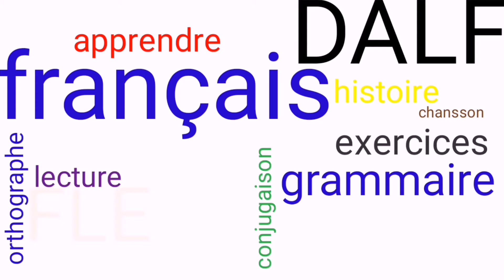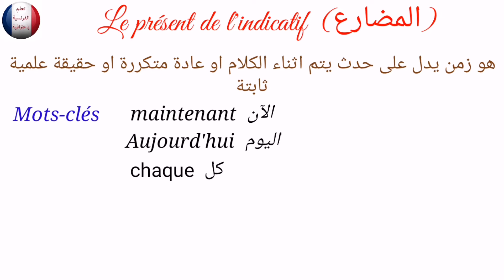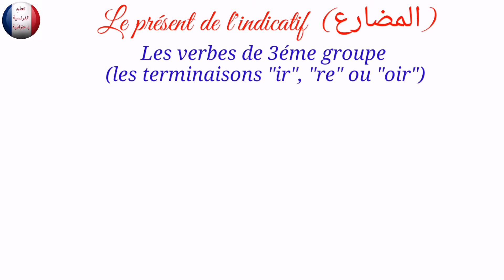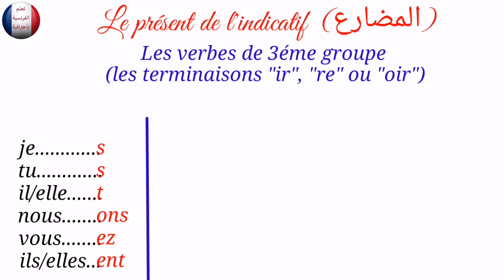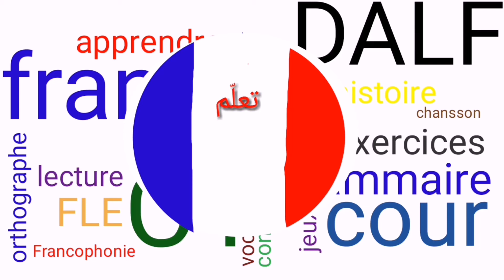21.تصريف الافعال في المضارع le présent الجزء الثاني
هذا الفيديو هو الجزء الثاني من درس le présent. في الجزء الاول ضرفنا افعال المجموعة الاولى في المضارع le présent وتعرفنا على القواعد الشاذة، وفي هذا الفيديو الجزء الثاني تعرفنا على كيفية تصريف افعال المجموعة الثانية والثالثة في المضارع le présent

مجموعات الافعال les groupes  de verbes